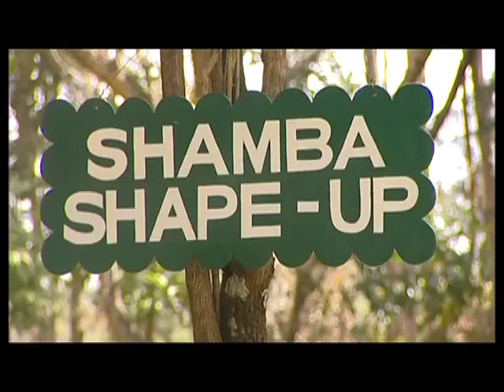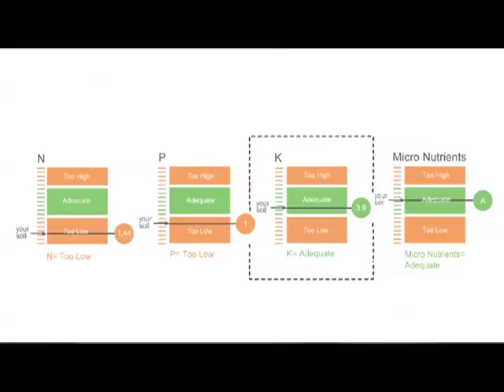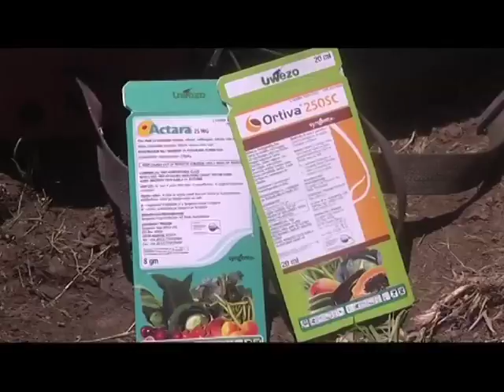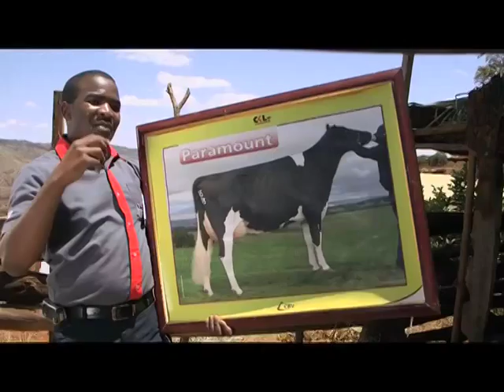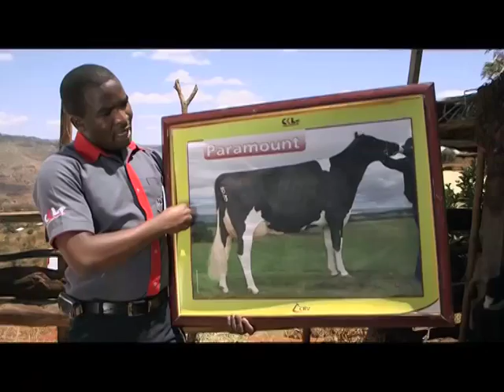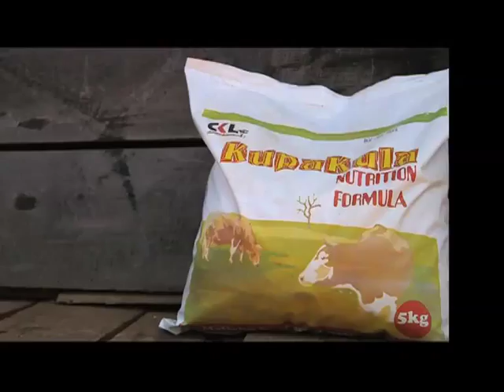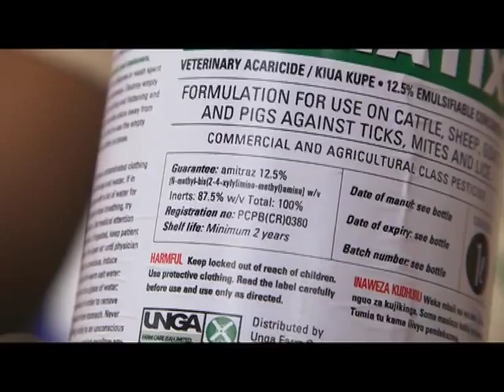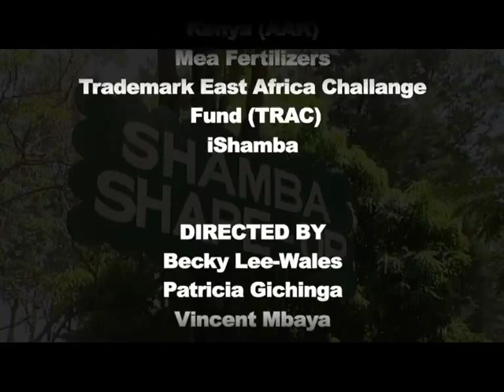Shamba Shape Up Sn 5 - Ep 17: Soil test, Tomatoes, Dairy, Pest & disease, Kitchen garden (English)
We are in Kiatuni Village, Machakos County at Anne's farm. The climate there is dry so there is not much rain. We test her soil, show her how to plant tomatoes and manage pests and diseases.

S05Ep17